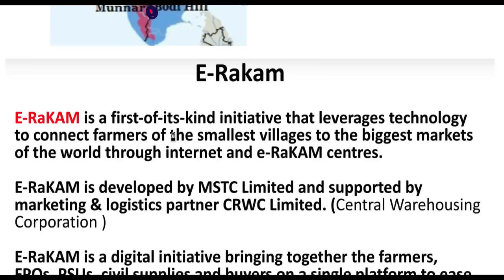16 March 2018, हिन्दी Prelims Updater Series, Mission IAS 2018, UPSC, CSE, IAS